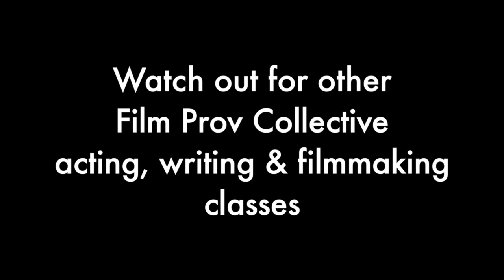East River Sins: Episode 7 "The Soul Collectors"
starring starring Joel Arandia and Phil Derasmo

This episode was made as part of the final class project for FilmProv Collective's Spring Improv on Camera class. To find out more about Film Prov Collective and other classes and workshops we offer go to Facebook.com/filmprovcollective

A new three day workshop starts on November 8th!